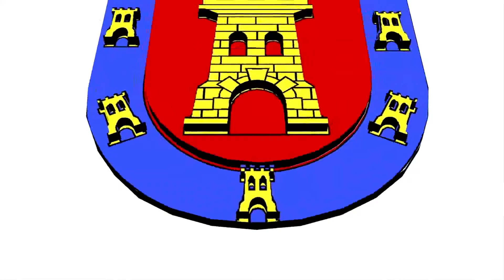C.D. BUJALANCE F.S. vs VICTORIA KENT F.S.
UAS Aerosistemas:
Cámara, Live Streaming y producción: Antonio J. Gómez Malagón
Comentarista y realización: Francisco Manuel Castilla.
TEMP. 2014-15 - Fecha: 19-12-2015